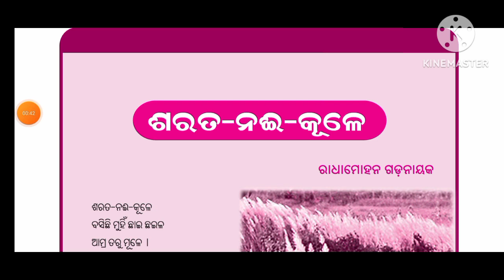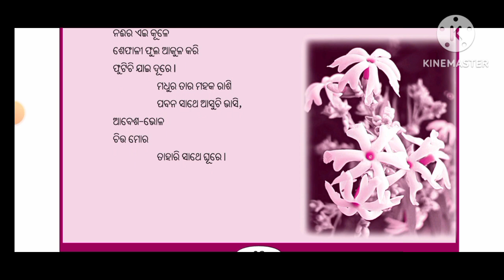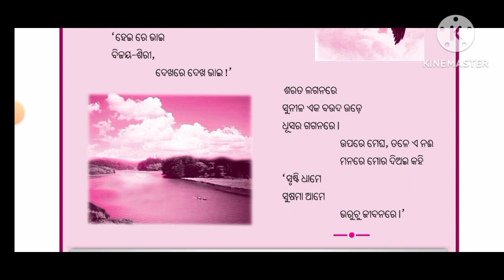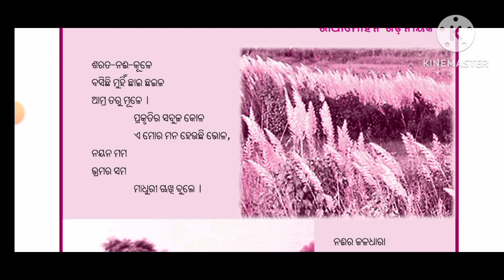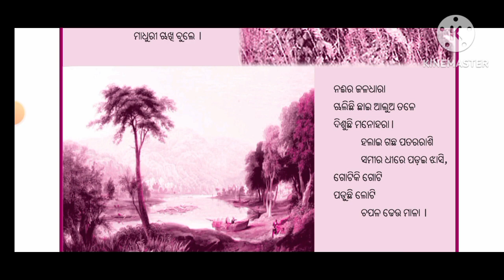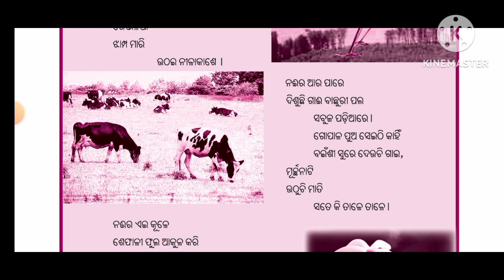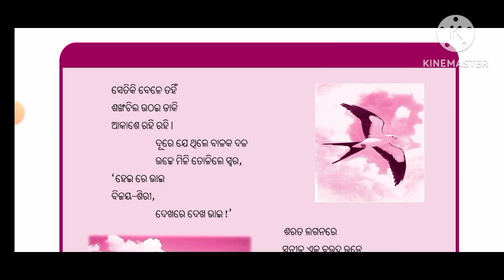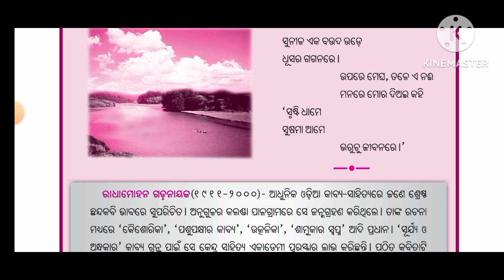SHARATA NAI KULE CLASS 6 SAHITYA...............................